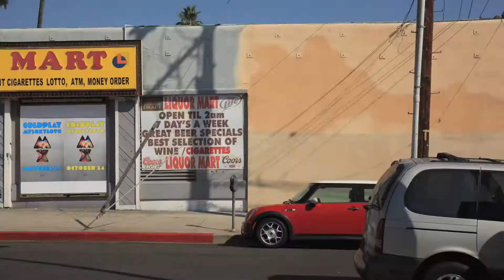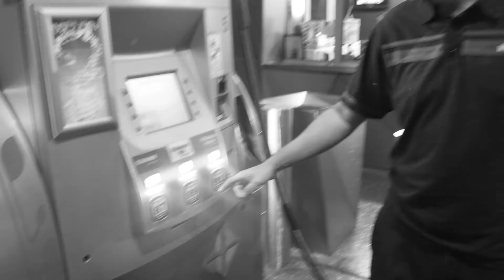Urban Remembrance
This is a video biography blog series composited and shot using stop motion photography.

The story and vision is a true story of the life seen and told by Clifford Cruz.

Stage35.com

Canon5MII